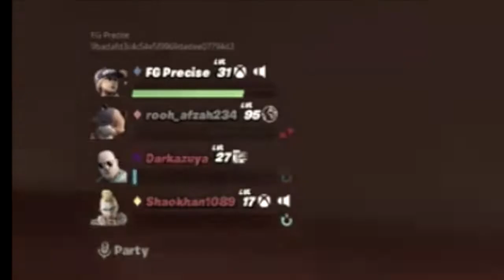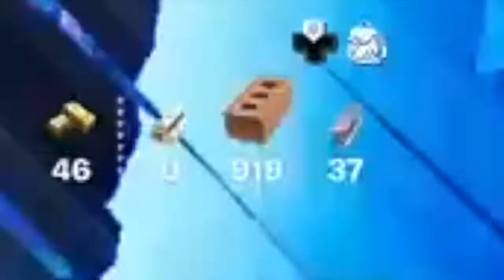Scuffed Crew - Manager Freestyle (Fortnite)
Player in video - Precise
scuffed crew is a young group of personalities coming together to create everlasting content.
The Scuffed crew produce online videos consisting of Vlogs, challenges, game show formats and video game commentaries, as well as selling exclusive merchandise that can be found on the links attached to the channel.

OUR content is not suitable for children.
***PLEASE NOTE***
Scuffed Crew - is a significant break from the typical content viewers have come to expect from such as “Family friendly YouTube content”
Please be advised that we will be exploring a wide variety of topics (some adult-themed) and our younger viewers (and their parents) should be advised that some topics will be for mature audiences only.